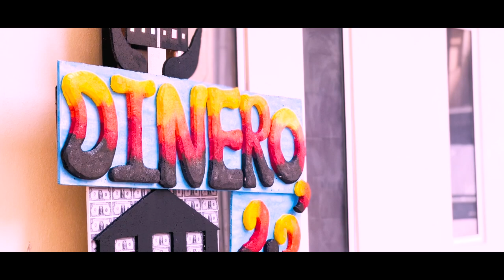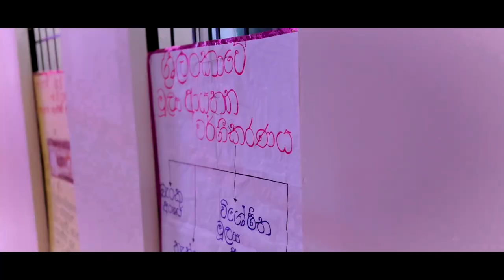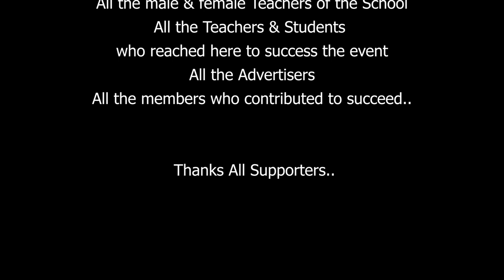Dinero'23 | St.Thomas Girls High School Annual Commerce Day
''DINERO'23 " The Annual Commerce Day
was held on 10th of November 2022, 8.30A.M. Onward at St.Thomas Girls College Matara
Official Photography Partner Sudeer Chamupathi
Photography
Official Videography Partner Film By IRatte